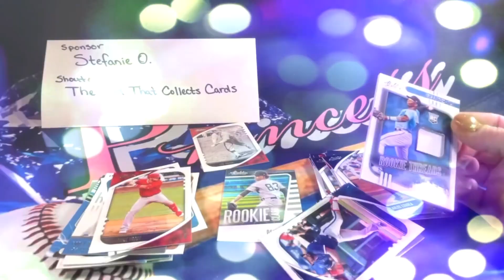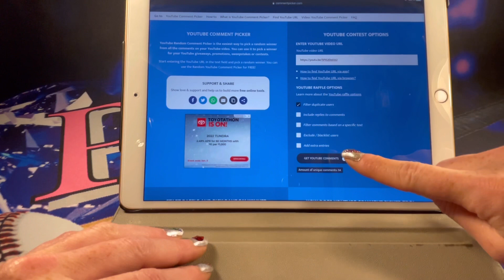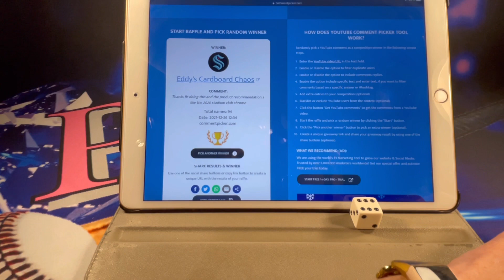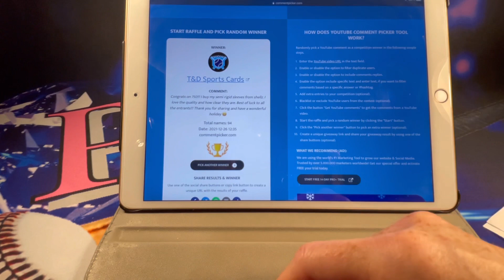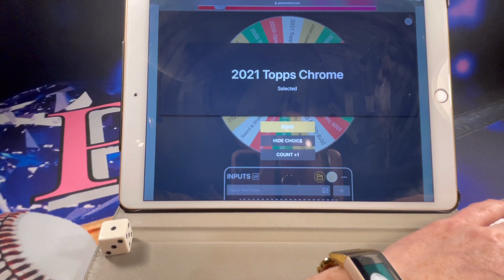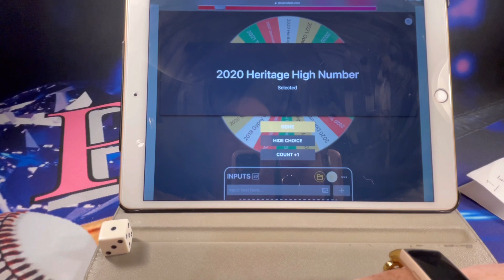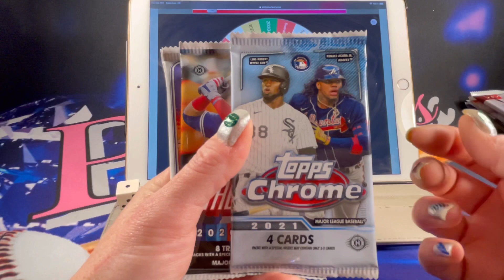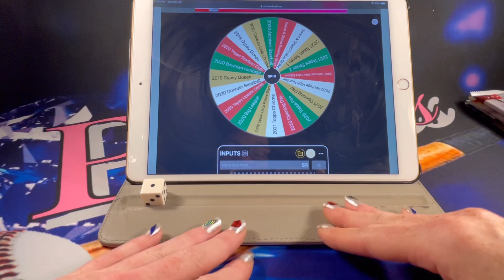Christmas Giveaway Winners! The First of 3 Giveaways!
Use this link and receive $10 OFF your purchase of $50 or more!

Make sure to Subscribe and hit the Like 👍 button if you haven’t already and turn on notifications so you get alerts when I put up future retail and hobby sports card pack opening videos.